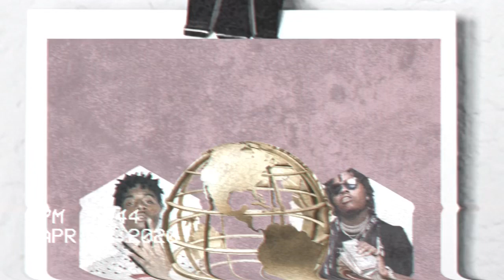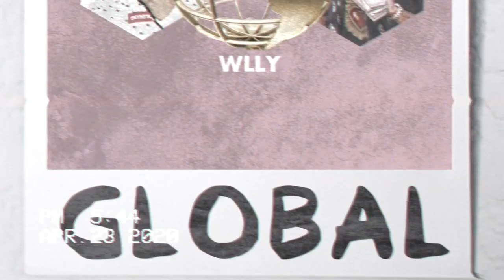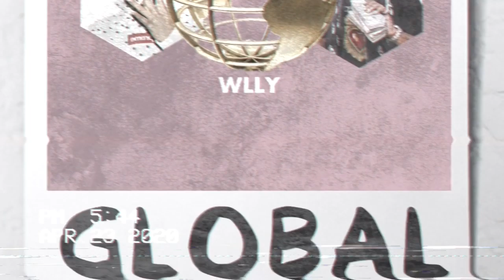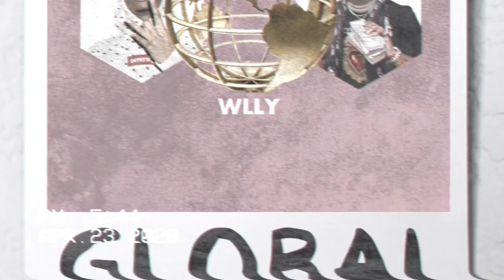Free Gunna x Playboi Carti Type Beat - Global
Free for noncommercial use only.
For commercial use, the non-tagged version of the beat and track stems are available for cheap ($9.99) on my beatstars as well.

Want to work together? I’m down to make custom beats, visuals, mix and master projects you’re working on.

Drop feedback and thoughts below.